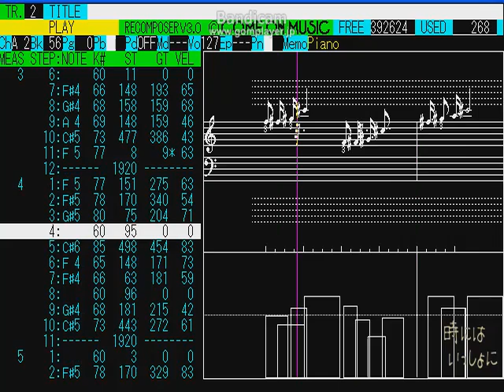南野陽子「時にはいっしょに」BGM耳コピ 06 津村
作曲：渡辺博也
耳コピと演奏：ラーマ

音源の参考：
Mina29さんのYoutube